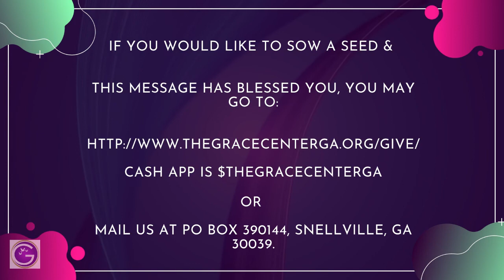April 17, 2022 - Resurrection Sunday - "It's Ok to Follow Jesus" - Pastor Calvin "CJ" Reese